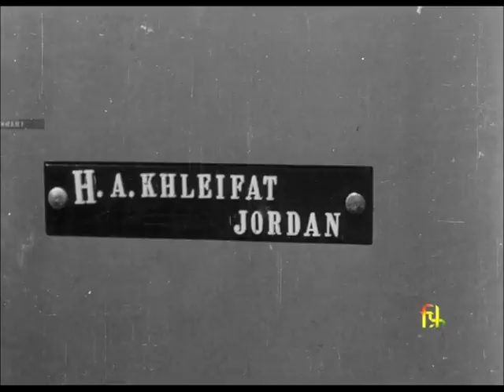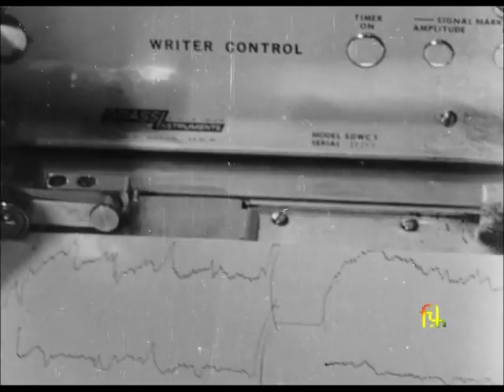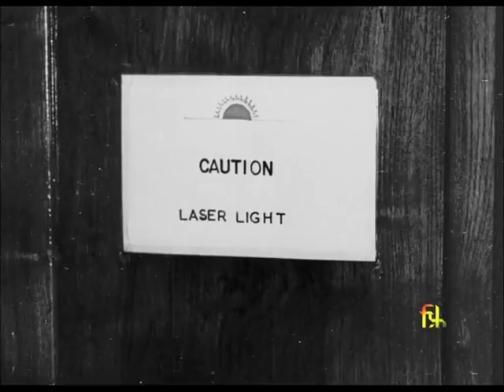This Bit of That India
Synopsis : A film informing about training and research facilities available in India for foreign students.

Director : S.N.S. Sastry